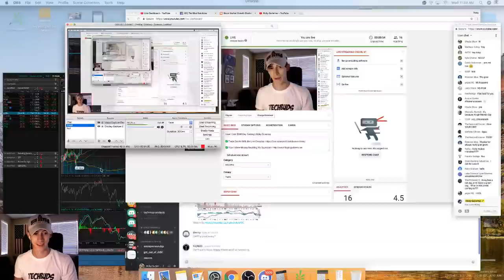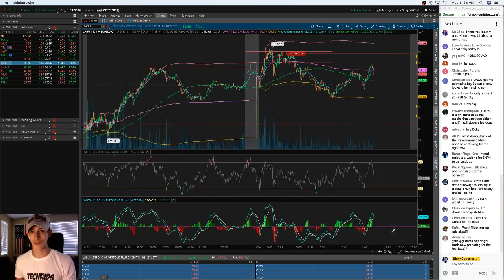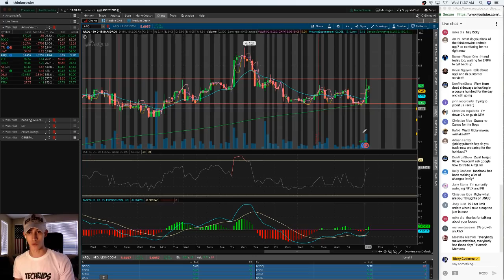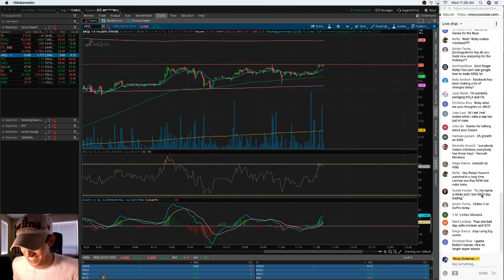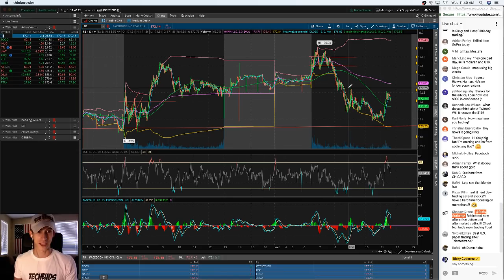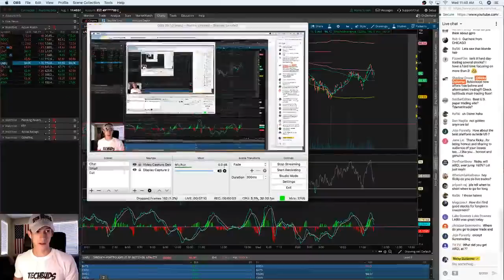How I Lost $800 Day Trading | Ricky Gutierrez